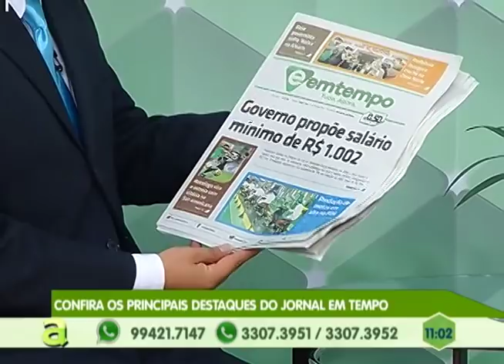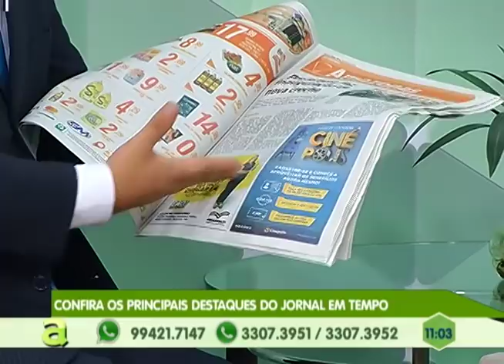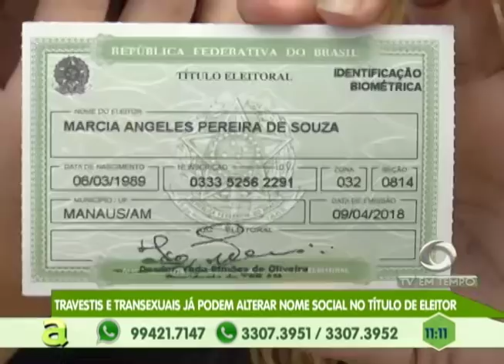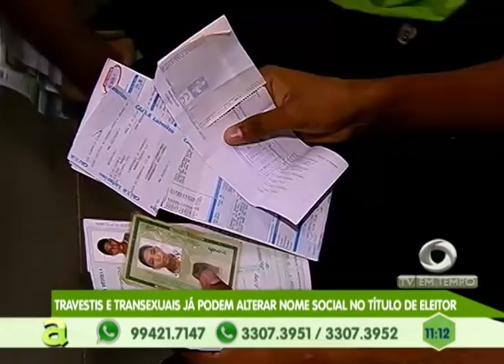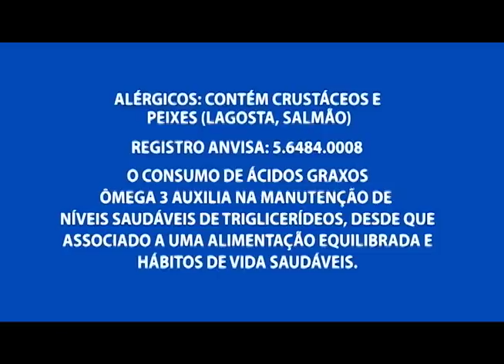Narcotraficante João Branco é julgado no Fórum Henoch Reis pela morte de delegado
01º BLOCO AGORA 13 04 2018 - Narcotraficante João Branco é julgado no Fórum Henoch Reis pela morte de delegado